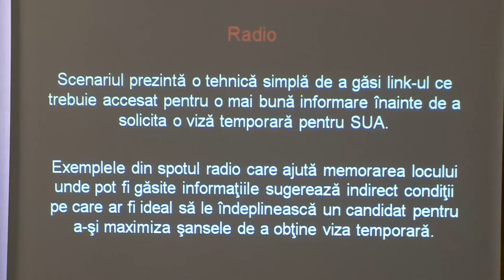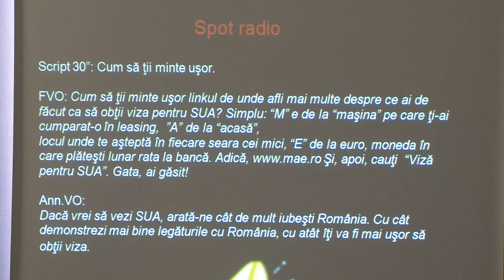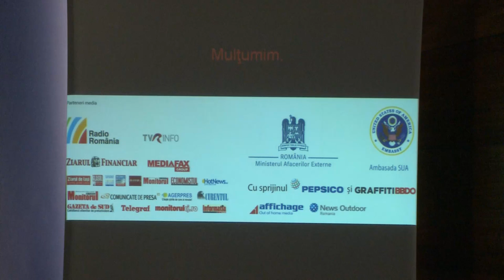A doua etapă a campaniei "Viză pentru SUA"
Ministrul Afacerilor Externe, Teodor Baconschi, a lansat marţi, 22 noiembrie, alături de ambasadorul SUA la Bucureşti, Mark Gitenstein, cea de-a doua etapă a campaniei de informare "Viză pentru SUA".